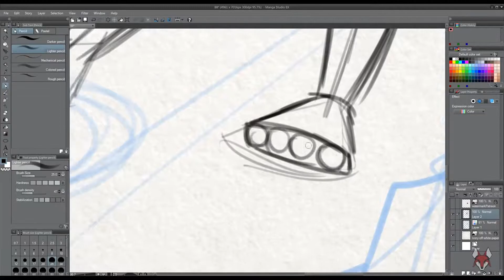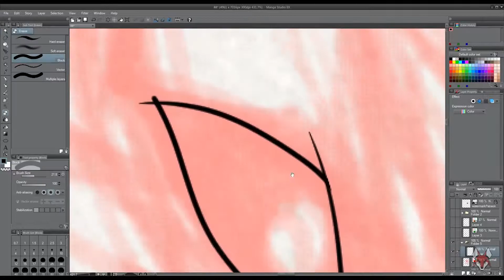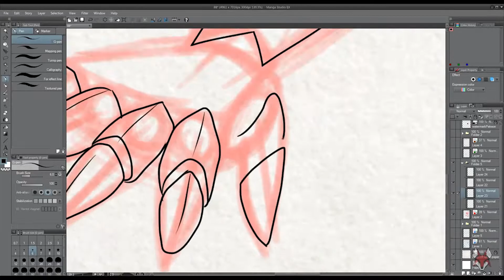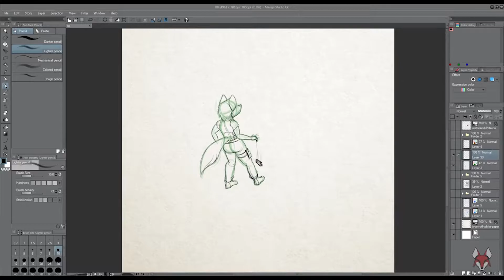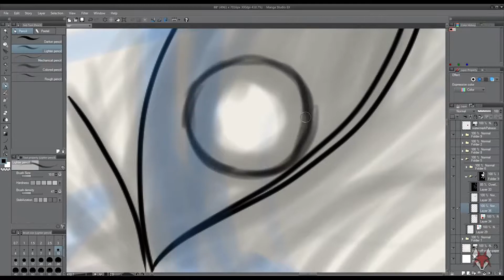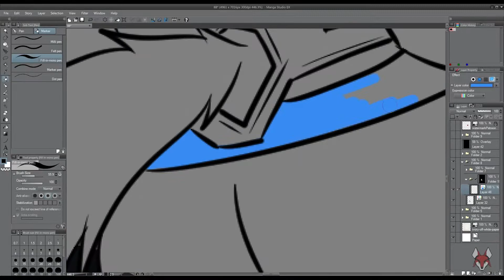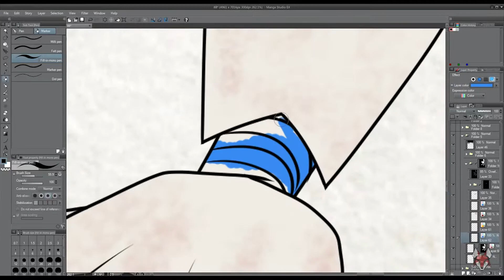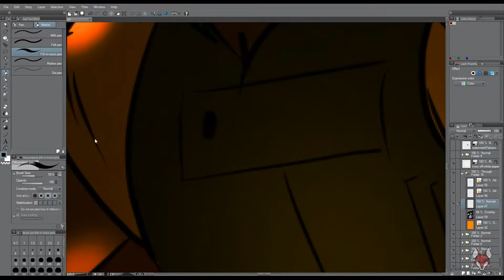Is this the attack of RoboVixen? - TimeLapse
Timelapse from the last streamings on twitch!